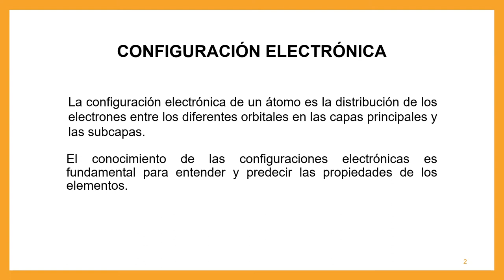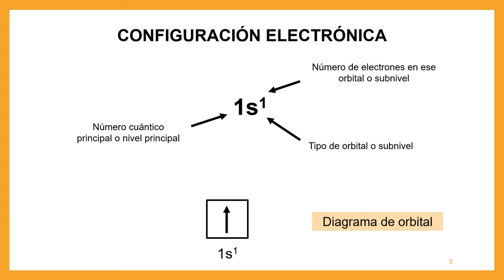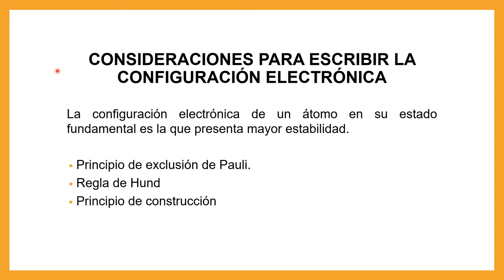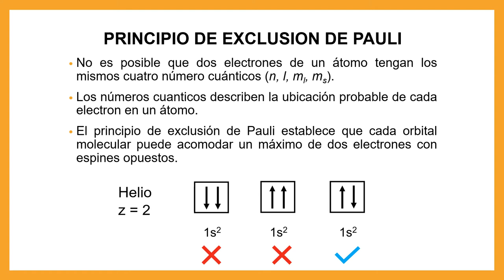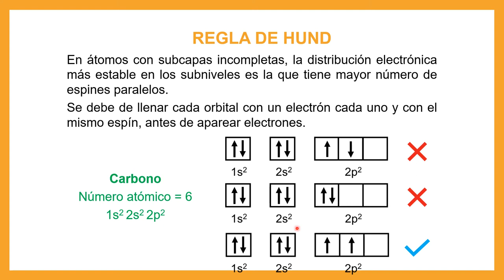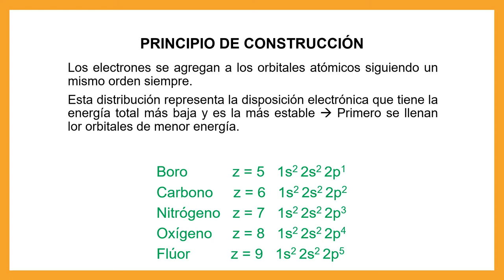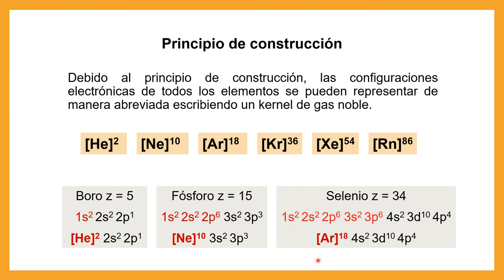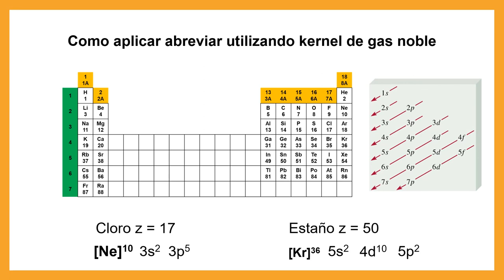Configuración electrónica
Reglas para escribir la configuración electrónica.

Referencias

• Chang, R., Goldsby, K. A. (2013). Química. (11va ed.). México. Mcgraw-Hill Education.
• Ebbing, D. D., Gabbon, S.D. (2009). General Chemistry. (9a ed.). United States of America. Houghton Mifflin Co.
• Brown, T. L. (2004). Química. La ciencia central. (9a ed.). México. Pearson educación.